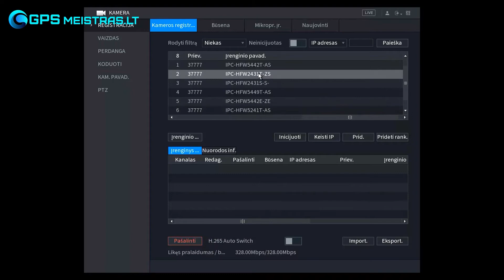Jei pridedame daug IP kamerų į įrašymo įrenginį NVR - kaip atlikti teisingai...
Sveiki, šiame video patarsime, kaip į DAHUA įrašymo įrenginį NVR pridėti naujas DAHUA IP kameras, kuomet kamerų kiekis bus didesnis. Visų kamerų IP adresai vienodi 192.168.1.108 , tad kaip viską atlikti teisingai?

Video rodomas 5 klasės įrašymo įrenginys su intergruota Lietuviška kalba.
2 ir 4 klasėje bus Anglų kalba, tačiau IP adresų keitimo esmė nesikeičia.

Nemokama pilna instrukcija suteikiama GPSmeistras klientams